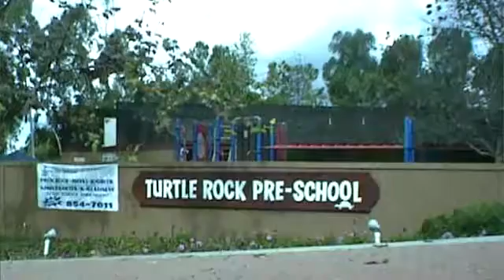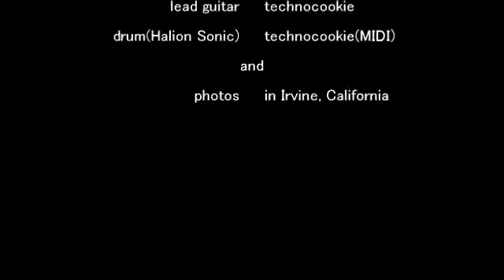Etude of Rock Guitar - Panama - (ver.1)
(This is my challenge to play American hard rock music. Panama featured in Album "1984" is one of famous hard rock music composed and played by Van Halen. For my practice, the tempo is slower than the original one, and the lead guitar part is a little simplified. Self evaluation: 50%.)